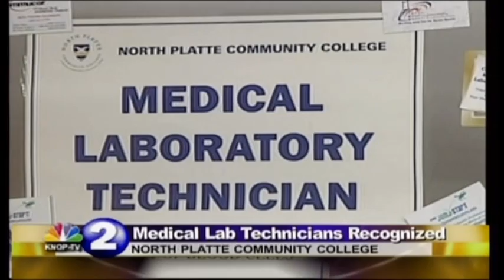Lab Professionals Week 2011 - North Platte, Nebraska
2011 Medical Laboratory Professionals Week

By Luke Simmons -- KNOP-TV News 2.

All this week, Medical Laboratory Professionals are recognized for their behind the scenes contributions to health care.

North Platte Mayor Marc Kaschke issued a proclamation declaring this week Medical Laboratory Professionals Week.

Lab technicians are often found behind microscopes, and play a vital role in helping doctors identify and treat diseases.

As the baby-boomer population ages, there is also a shortage of medical lab professionals across the nation.

North Platte Community College has 15 students enrolled in its MLT program.

Students travel as far away as Lamar and Valentine to get clinical experience.

"All of it is trying to accommodate a much more rapid diagnosis for the patient, and ultimately better health care," said Martin Steinbeck, program director for NPCC's Medical Laboratory Technician program. "And ultimately you want those lab results correct, so we emphasize a lot on quality control, and we teach a lot of that throughout the duration of the program.".